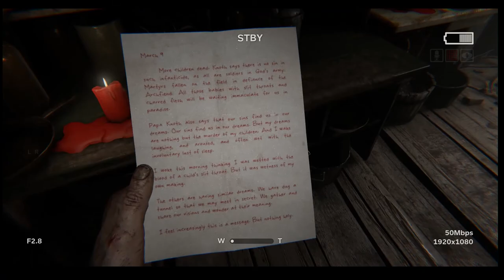WHY DID THIS HAPPEN? | Outlast 2 - Episode 4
We apologize for the missing commentary! We hope you enjoy the footage despite the missing audio from the both of us! Look out for the next video!

Follow us outside of YouTube to stay up on all things GloomBros.